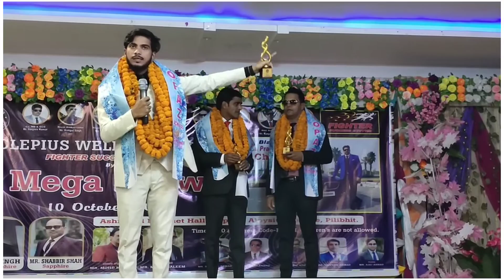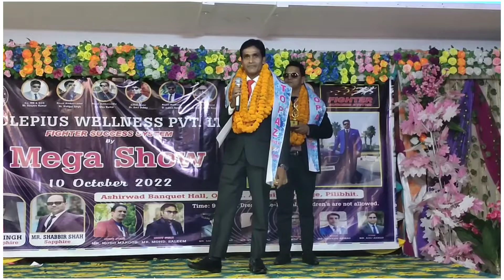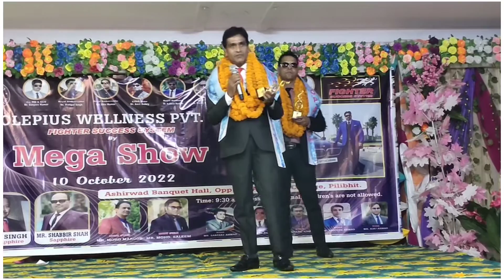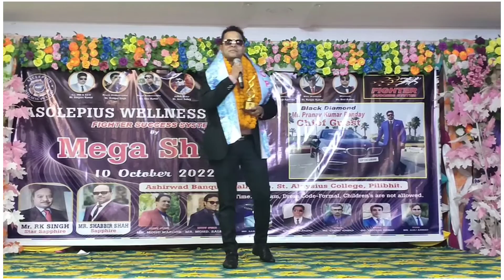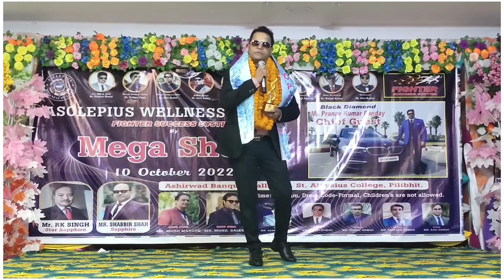Awpl TOPAZ Level Achievement asclepius wellness Pvt.Lmt.